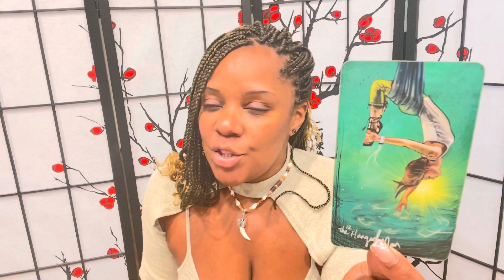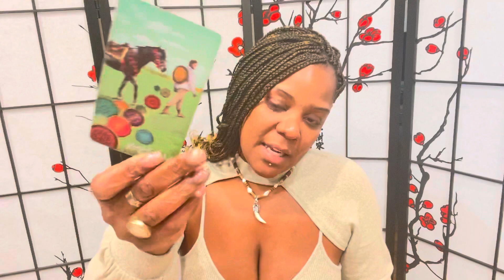SCORPIO ♏️| PROTECTING YOUR ENERGY, BECAUSE THIS ABUNDANCE IS ABOUT TO CHANGE YOUR WORLD 🌎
Swift Intuitions

Mailing

Channels

♏️Scorpio Intuitions♏️

♍️Virgo Intuitions♍️

Swift_Intuitions
Storm_Swift

SwiftIntuitions
Stormswift_